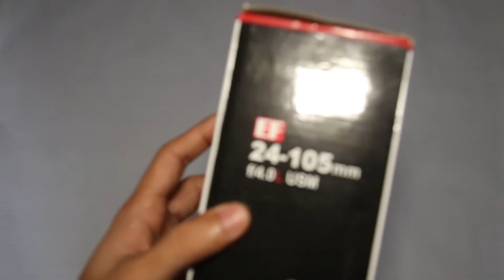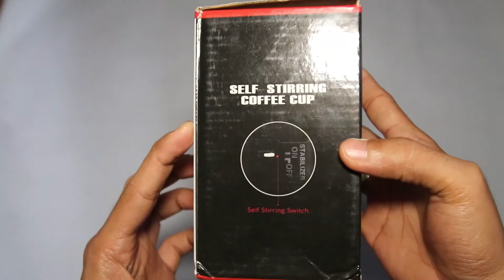CAMERA LENS MUG UNBOXING